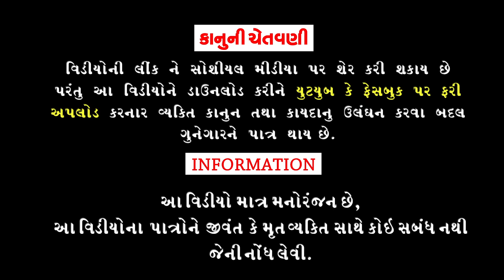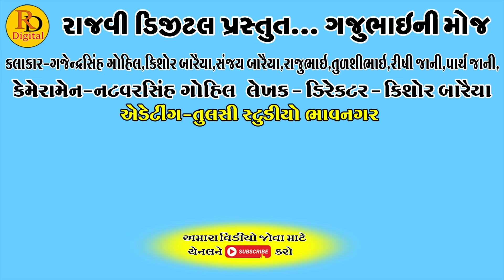Police Pakdya || પોલીસે પકડયા || Gajubhai ni Moj || Deshi Comedy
Aartis:Gajendrasinh Gohil
Kishor Baraiya
Rajubhai
Sanjay Baraiya
Tulshibhai
Rishi jani
Parth jani
Dhiru Baraiya
TINESH Baraiya

Director,Cameramen:Natvarsinh Gohil

Editing:Tulsi Studeo Bhavnagar

Writer:Jaydip Sabhadiya

Producer:Rajvi Digital